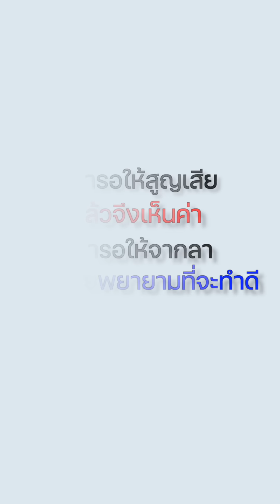ฉันไม่ยอมหรอกนะ ที่แม่จะมาอยู่ตลอดไปแบบเนี้ย